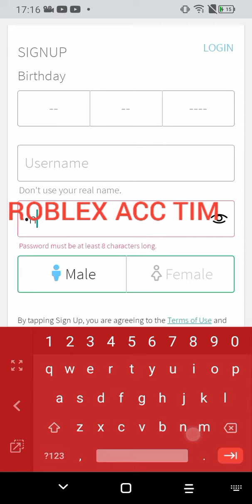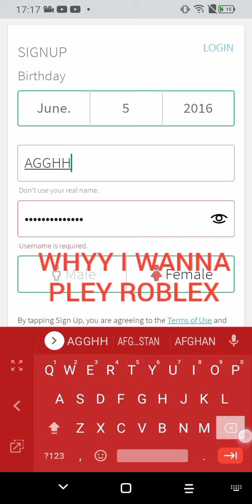T H E U S E R N A M E I S A L R E A D Y I N U S E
a Roblox thing